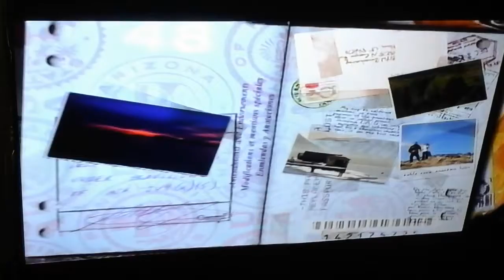(2459) University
PG